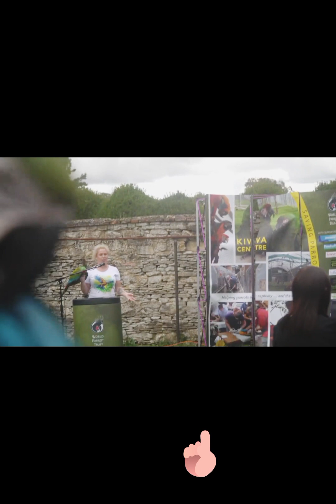400 people Attended Mia s 6th birthday feat world parrot Trust Macaw # shots youtup vido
400 people Attended Mia s 6th birthday feat world parrot Trust Macaw # shots youtup vido